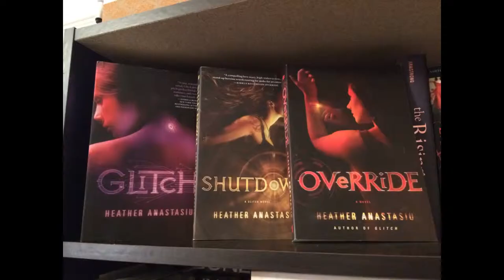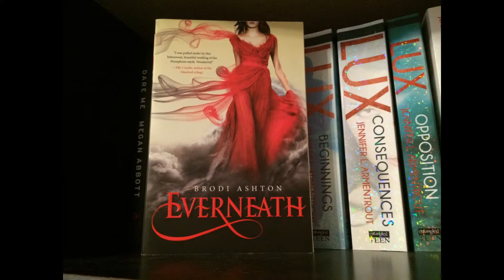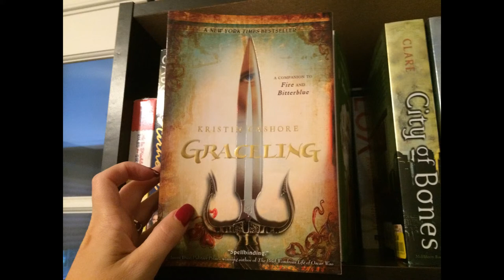Book Shelf Tour Part 2 Series Shelf 1 A, B, C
Music in slideshow
It's Time by Audiogroove (100% top 40 hit summer 2014)

A Authors
Dare Me by Megan Abbott
Enclave (1), Outpost (2), Horde (3) by Ann Aguirre
Glitch (1), Override (2) Shutdown (3) by Heather Anastasiu
Christopher's Diary: Secrets of Foxworth by VC Andrews
Beginnings: Obsidian & Onyx (1,2), Consequences: Opal & Origin (3, 4) and Opposition (5) by Jennifer L. Armentrout
White Hot Kiss by Jennifer L. Armentrout
The Summoning (1) by Kelley Armstrong
The Rising (3) by Kelley Armstrong
Everneath (1) by Brodi Ashton
B Authors
Shadow & Bone (1), Siege and storm (2) by Leigh Bardugo
The Rain (1) by Virginia Bergin
Taken (1) by Erin Bowman
Darkest Minds, Never Fade by Alexandra Bracken
Sisterhood of the Traveling pants, The second summer of the sisterhood by Ann Brashares
Moon Called (1) by Patricia Briggs
Born to Darkness by Suzanne Brockmann
Angels & Demons, Inferno by Dan Brown
C Authors
Airhead by Meg Cabot
Vanished: Safe House & Sanctuary, Vanished when lightening strikes & Code Name Cassandra by Meg Cabot
Perfect Princess by Meg Cabot
A Dog's purpose and Dog's Journey by Bruce W. Cameron
Graceling (1) by Kristin Cashore
City of Bones, City of Ashes, city of glass, City of Fallen Angels, City of lost souls
Clockwork Angel, Clockwork Prince, Clockwork Princess all by Cassandra Clare

mom2triplets04

mom2triplets04